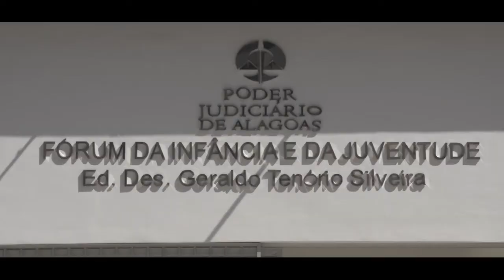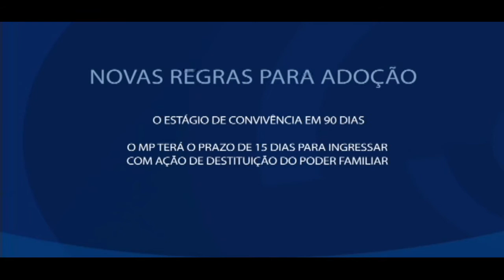Novas regras devem acelerar a fila de espera para adoção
A lei já está em vigor e deve facilitar a adoção, principalmente, de grupos de irmãos e crianças com necessidades especiais